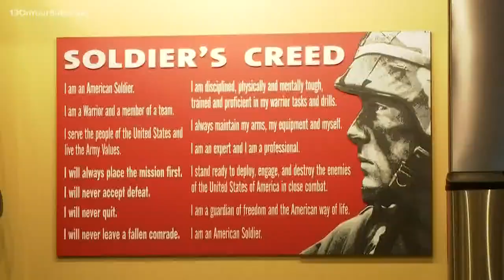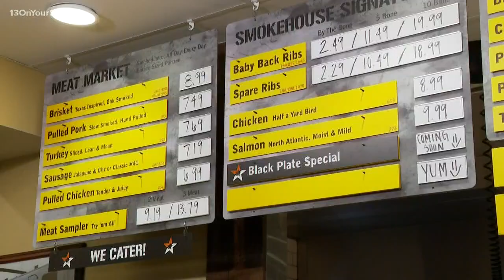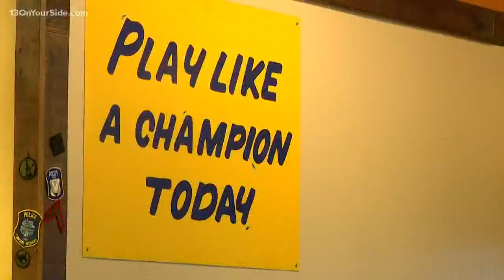Let's Eat: Mission BBQ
13 ON YOUR SIDE's James Starks gets a take of delicious barbecue at Mission BBQ in Grand Rapids.